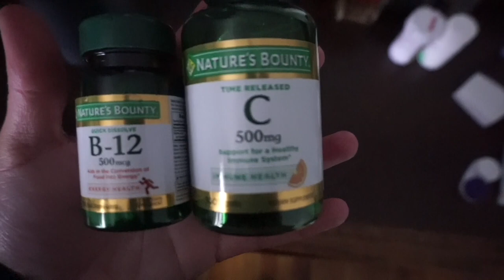How To DIY Jean Distressing | & Giveaway? | Ariel Rosado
Quarantine Chronicles Vlog 1
Hope all you guys are safe!, this is the first of many videos I have been filming while in lockdown.

Gildan Muscle Shirt:

Gildan Tank Tops:

Seam ripper:

Westscott Scissors:
Rick Owens Cashmere Beanie:
(similar new season)

Saint Laurent Biker Jacket:
(Exact L17 Biker)
(l01 Biker Similiar)

-Save Khaki United T shirt

-MFK Baccarat Rouge Parfum 200ML

Rolex Day Date 40mm Rose Gold Baguette Dial:

Cartier Ecrou Bracelet in Yellow Gold:

Cartier Juste Un Clou Classic in Yellow Gold:

Cartier Juste Un Clou RIng in Yellow Gold:

Cartier Juste Un Clou Diamond in Yellow Gold:

Cartier Massai Panther Ring (My Version From Video):

Cartier Massai Panther ring (New Spotted Version):

-Anita Ko Diamond Safety Pin Earring (Yellow Gold)

-Anita Ko Diamond Safety Pin Earrings (Rose Gold)

-Anita Ko Diamond Safety Pin Earrings (White Gold)

-Anita Ko Ruby Pave Set Earrings (Rose Gold)

14k Gold 15mm Miami Cuban Link (Similar to mine):

Red Cord Rosary Knot Bracelet:

You as a customer do not pay more because I have used an affiliate link, but a small percentage of the sale may go to the person who generated the link and influenced the sale of the item.

Love,
AR

All thoughts and opinions are my own. All items in the video were purchased by me.